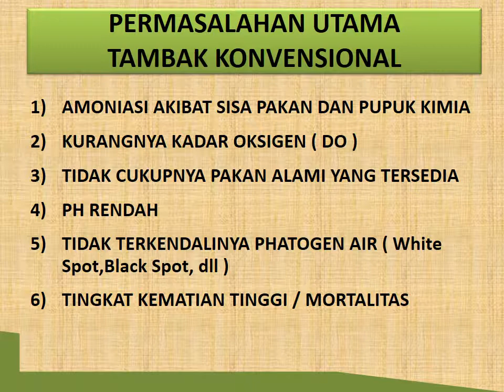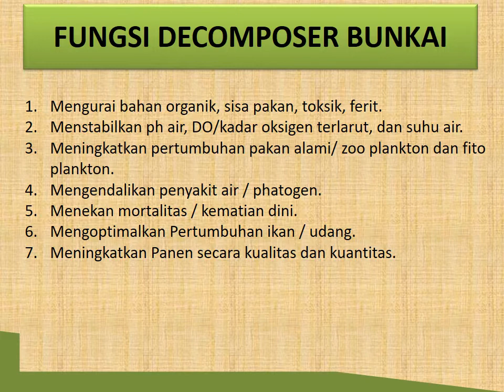Langkah - Langkah Remediasi Aquaculture menggunakan Compost Tea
Bismillahirrohmanairrohim..

Salam Penuh Rahmat Sobatbunkaination dimanapun berada..

Remediasi Aquaculture sangat efektif dengan menggunakan Compos Tea Bunkai dan Compost Tea Probiotik..

Bagaimana Metodenya.. mari kita ikuti pelajari bersama..

Demikian, Semoga menjadi manfaat dan menjadi salah satu solusi kesehatan lingkungan aquaculture dan peningkatan Panen budidaya aquaculture

Salam,

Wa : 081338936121